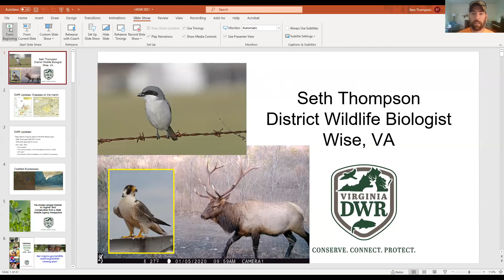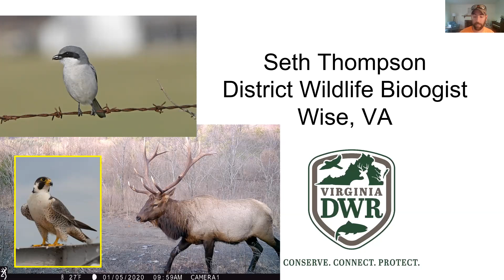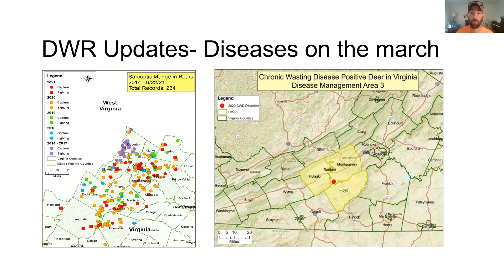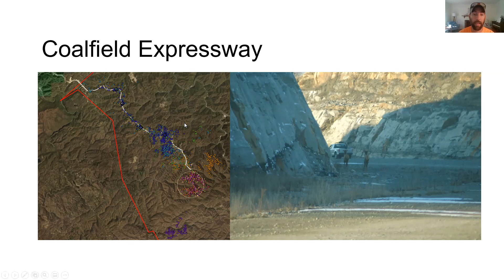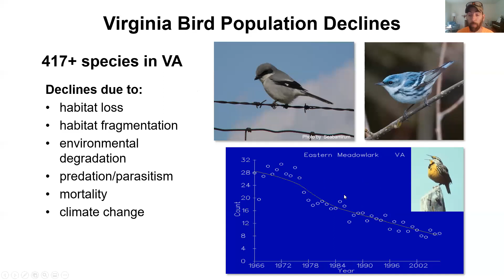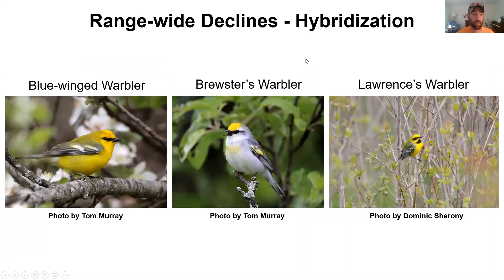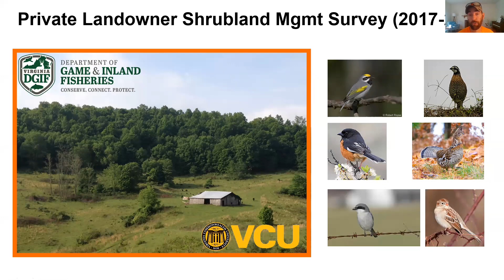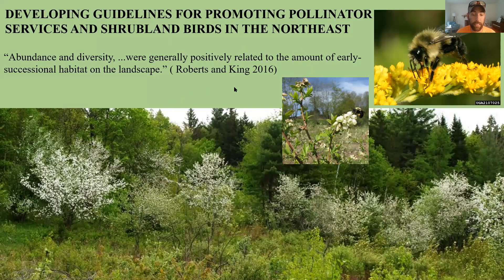The Golden Winged Warbler in Virginia | Bird Conservation from a State Wildlife Agency Perspective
In this video, Seth Thompson discusses advancements made in DWR as well as the efforts done to aid in bird conservation.

Thank you so much to Seth Thompson for your contribution to The Clinch Coalition!